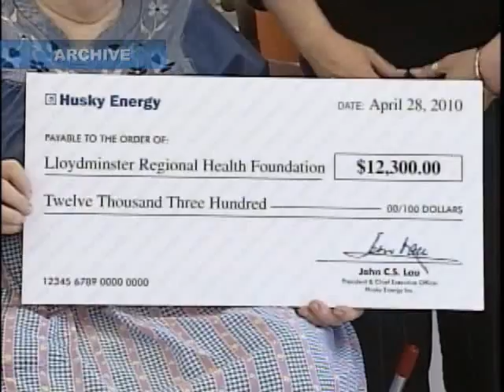10 YEARS OF LRHF GALA - ATR-NOV 10.wmv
Wednesday night on Newcap television (CITL) at 7:30. If you would like more info on the show or to be a guest email

Newcap news Lloydminster AB/SK 780-875-NEWS(6397)

"Newcap TV" "CKSA" "CITL" "Lloydminster" "AB" "SK" "news" "NewcapNews" "around the region" "Daniel Berry"  "whitney Stinson"